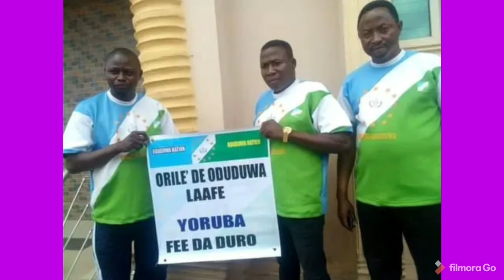FANTASTIC GOV SEYI GAVE 30 HILIX OVER 150 Þ●L!C£ M£N 2 ASSIST ODUDUWA'S REPUBLIC CAMPAIGN...WOW HEAR